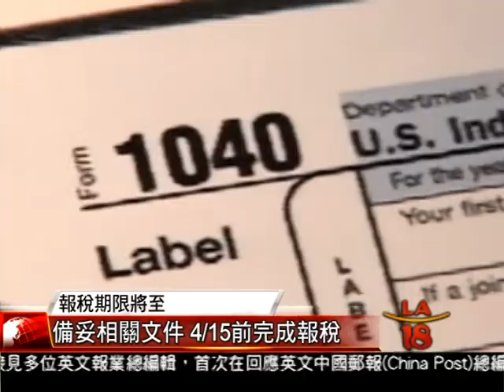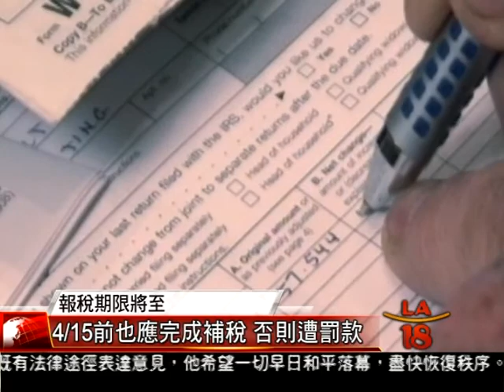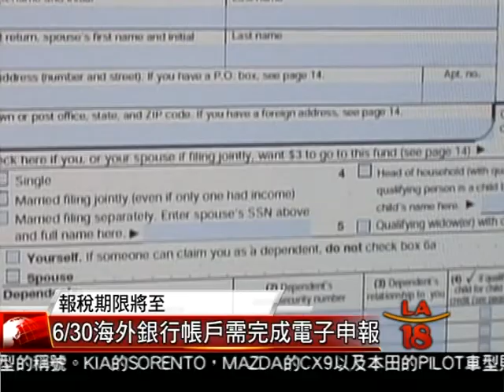[4/15下週二報稅截止] 洛城18台晚間新聞04082014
距離四月十五日報稅截止日期剩下一星期，按照往年數據顯示，全美每年平均有近四分之一的納稅人拖到最後一星期才報稅，會計師提醒，只要把所有相關文件準備齊全，現在報稅還來得及。

洛城18台晚間新聞記者  劉怡君 宋曉雲 報導